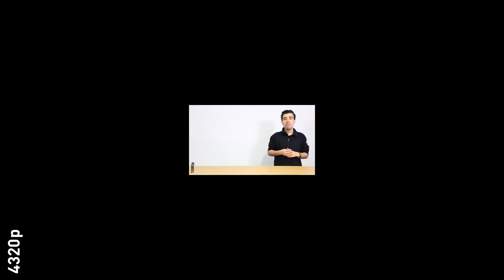Datorskola: Skärmguide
Välkommen till Inets Datorskola. I denna videon går vi igenom tekniker och begrepp som du kan stöta på när du letar efter skärmar.
Vi pratar bland annat om storlekar, upplösningar och uppdateringsfrekvenser såväl som adaptiva synkroniseringsteknologier, paneltyper och även böjda skärmar.

00:14 - Skärmstorlekar
00:55 - Upplösningar
01:56 - Bildförhållanden
02:41 - Pixeltäthet
03:25 - Hög upplösning kräver mer prestanda
04:00 - Ergonomi
05:22 - Böjda skärmar
06:29 - Anslutningar
10:39 - Anslutningar - jämförelse
11:30 - Paneler
12:18 - Paneler - TN
12:42 - Paneler - IPS/PLS
13:10 - Paneler - VA
13:48 - Paneler - sammanfattning
15:02 - LCD & LED
16:51 - Responstid & Uppdateringsfrekvens
20:26 - G-Sync & Freesync
23:33 - G-sync & Freesync - begränsningar